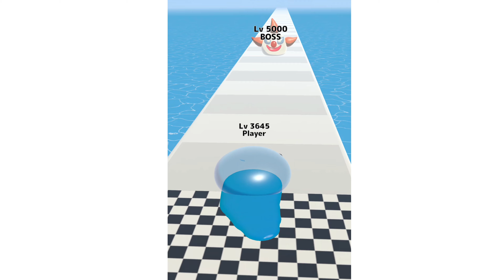Clash of Slimes.Boss vs. Slime: The Ultimate Giant Ball Battle!"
In this video, witness an epic battle between giant Slimes and powerful Bosses! In a clash where giant ball battles dominate, watch to see who will emerge victorious. Who will be the strongest Slime? Don't miss this thrilling showdown!